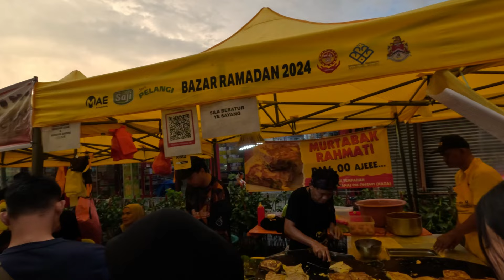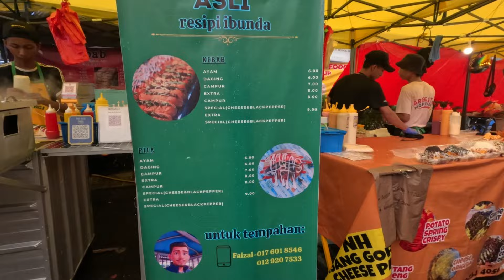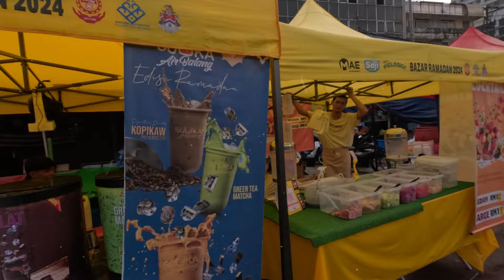Bazaar Ramadan 🇲🇾 2024 | in the rainy day at Kampung Baru, Kuala Lumpur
Recorded on 17th March 2024 evening around 7pm.  It has been raining for 2 hours almost and I am trying to record as much possible.